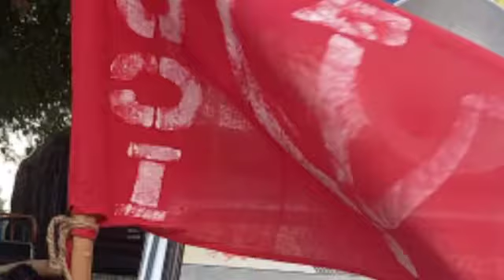RCF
ಓಟು ಹಾಕಾಕಾ ನೋಟು ಕೊಡುಲಾಕ ಹಾಡು ರಚನೆ : ಸಿ.ದಾನಪ್ಪ ನಿಲೋಗಲ್ ಹಾಡಿದ ಕಲಾವಿದರು ಕ್ರಾಂತಿಕಾರಿ ಸಾಂಸ್ಕೃತಿಕ ವೇದಿಕೆಯ ಎಂ.ಗಂಗಾಧರ, ಆದೇಶ ನಗನೂರು ಹಾಗೂ ತಂಡ.